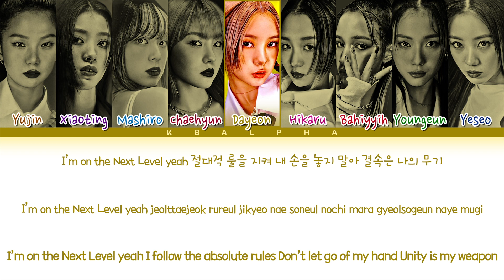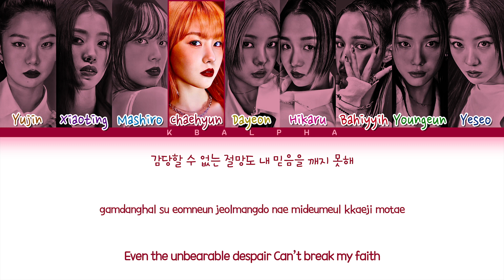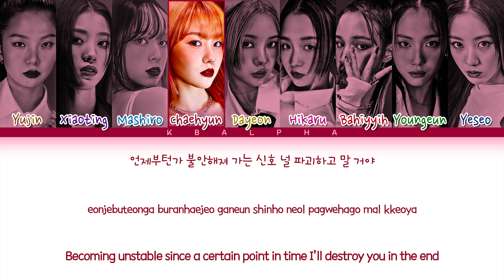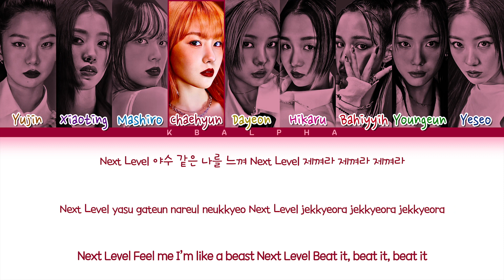How would KEP1ER sing 'Next Level' by aespa (Color Coded Lyrics + Line distribution)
Artist: aespa